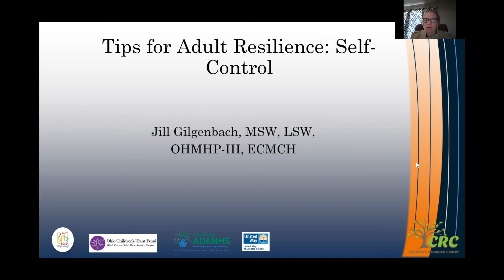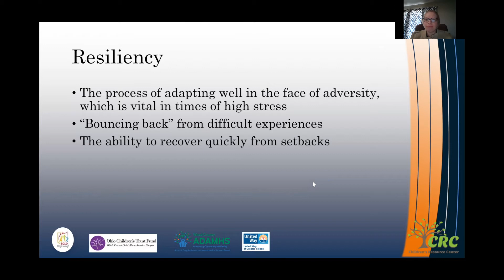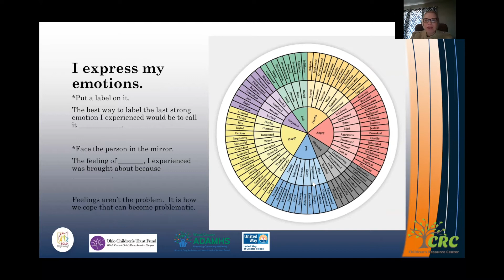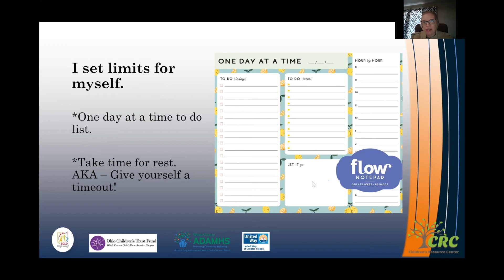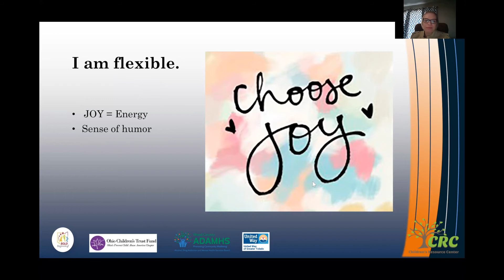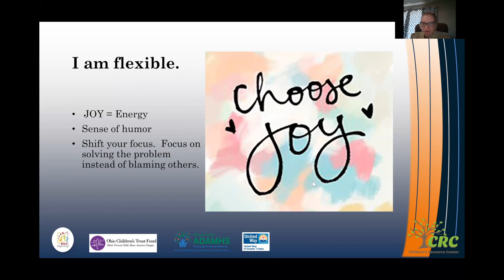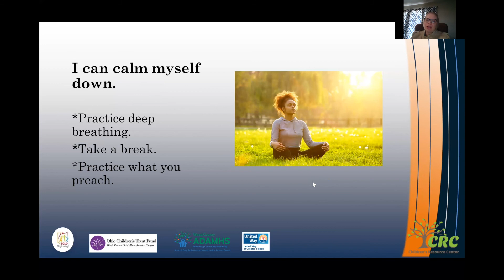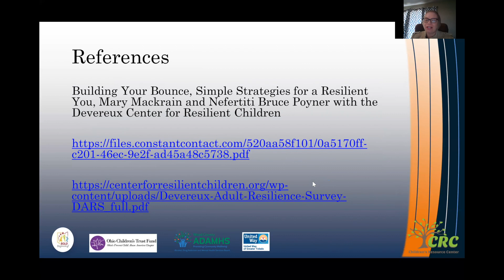CRC Virtual Parent Chat: Tips for Adult Resilience on Self-Control